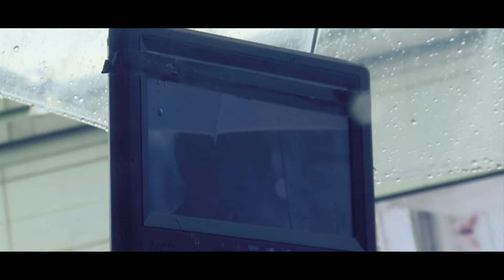Mr. - 《再見》MV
立即到 iTunes 試聽及下載 Mr. 2014 年最新國語專輯

曲 :Tom / Alan Po
詞 :Mr. / 元若藍
編 :Mr.
監製 :Jim Lee(李振權) / Howie Chou(周志豪)